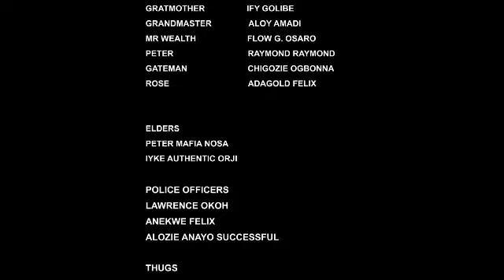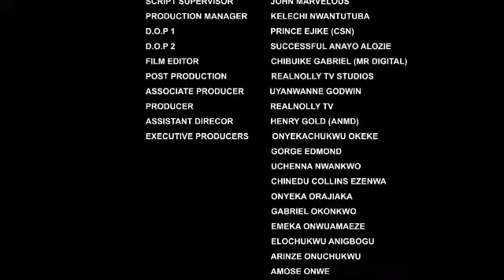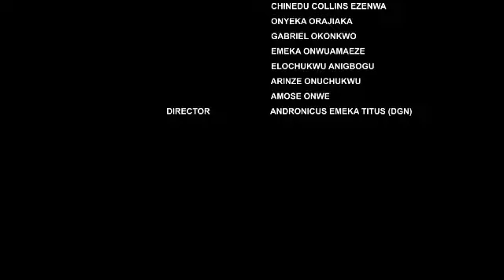The kiss that made me earn riches from the unknown spiritual lady